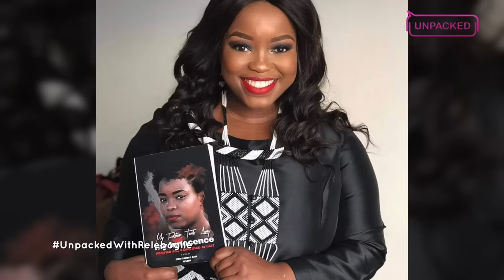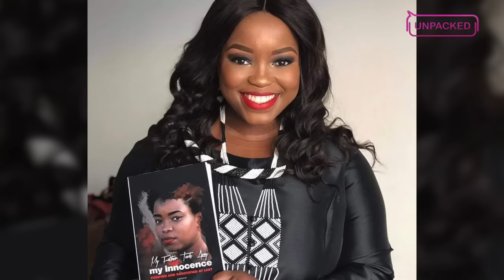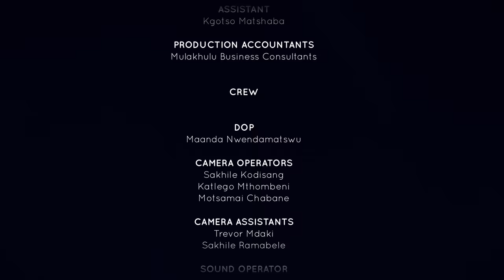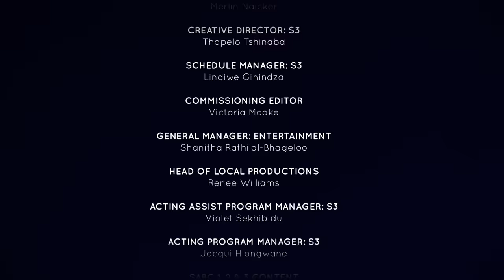Raped by my Father | Unpacked with Relebogile Mabotja - Episode 26 | Season 2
A young woman shares a traumatic experience  she's encountered with a person she concered to be her father

Studio Guests: N/A
Zoom Guests: Zizo Apleni